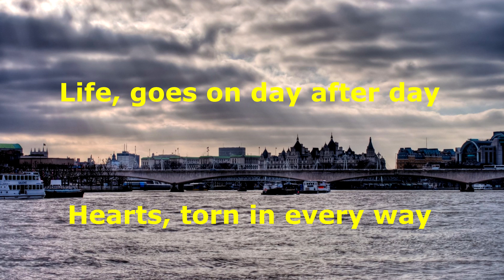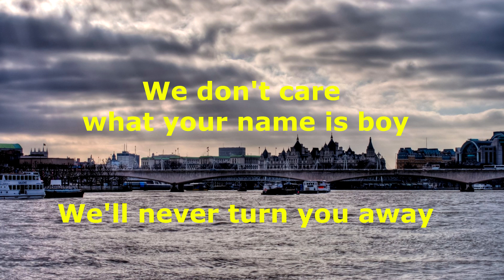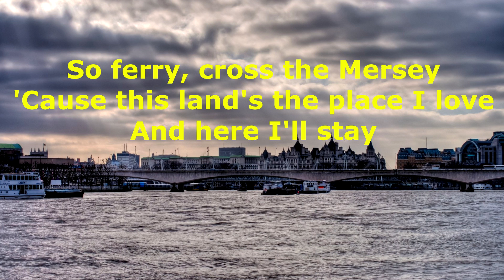Ferry Cross The Mersey - Gerry And The Pacemakers - with lyrics